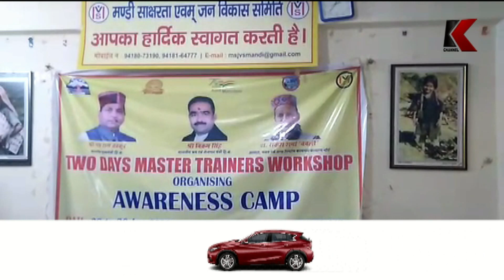दो दिवसीय कार्यशाला का किया गया आयोजन